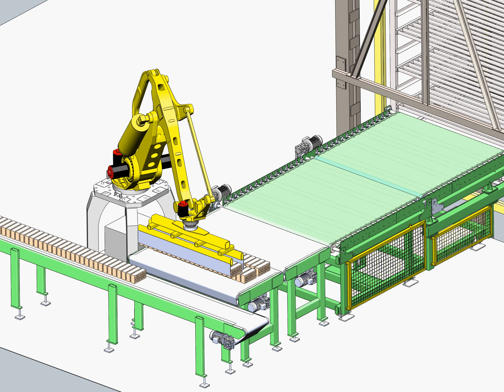00 ОПР 0002 4